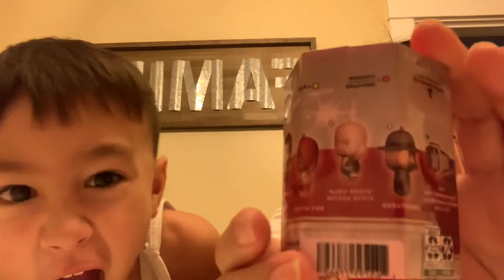WWE mystery surprise!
WWE Mystery Surprise with Lincoln